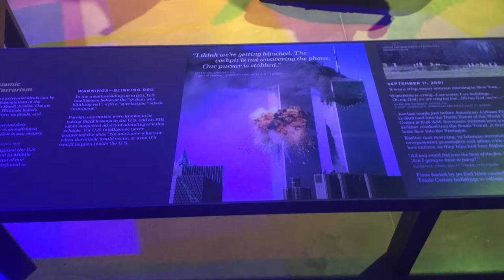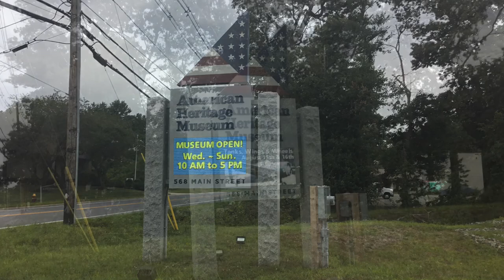American Heritage Museum (Collings Foundation) Photos 8/19/20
I went to American Heritage Museum (Collings Foundation) On 8/19/20
So, Enjoy This Sideshow!